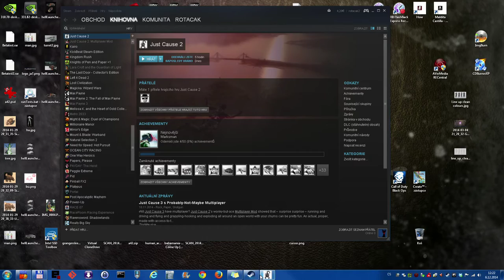Just Cause 2 A04 - Prvních 100 % | CZ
Nemiřte mi na hlavu!